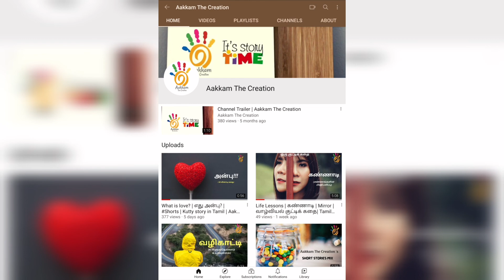தாய் | Thaai | சிறுகதை | Tamil Story | Writer Sivasankari | Aakkam Story Tamil | Aakkam The Creation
தாய் | Thaai | சிறுகதை | Tamil Short Story | Writer Sivasankari | Aakkam Story Tamil | Aakkam The Creation

"தாய்" - சிறுகதை, (திருமதி. சிவசங்கரி).
இயந்திர வாழ்க்கை வாழும் மேல்தட்டு குடும்பங்களில் பாசத்திற்காக ஏங்கும் குழந்தைகள் மனநிலை குறித்து நன்கு கதாசிரியை நன்கு படம் பிடித்துக் காட்டியுள்ளார். ( ஒரு குழந்தையின் ஏக்கம் )

திருமதி. சிவசங்கரி அவர்கள்,  ஒரு குறிப்பிடத்தக்க தமிழக எழுத்தாளர் ஆவார். இவர் நாவல், சிறுகதை, பயணக் கட்டுரை, இலக்கியக் கட்டுரை, நேர்காணல், மொழிபெயர்ப்பு எனப் பல தளங்களில் இயங்குகிறார். 1993 இலிருந்து "இலக்கியம் மூலம் இந்திய இணைப்பு" என்ற செயற்றிட்டத்தை முன்னெடுத்து வருகிறார். இவரது 150 க்கும் மேற்பட்ட சிறுகதைகள் மற்றும் குறுநாவல்கள், 35 நாவல்கள், 13 பயணக் கட்டுரைத் தொகுப்புக்கள், 7 கட்டுரைத் தொகுப்புக்கள், 2 வாழ்க்கைச் சரிதங்கள் ஆகியவை வெளியாகியுள்ளன.

Image & Video Credits: Free and Public Domain Motion images are used after processing
Story Writer: Mrs. Sivasankari
Voiceover: Bharathi Kandaswamy